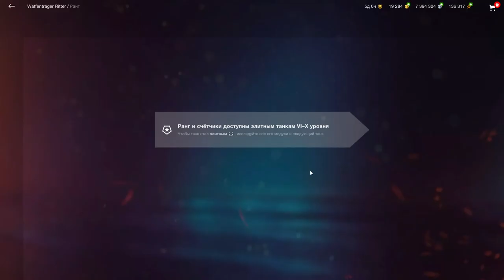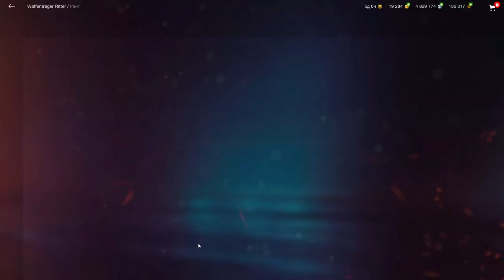СРОЧНО! WT Ritter - Самый ЧЕСТНЫЙ обзор в wot Blitz 2022 "ЕГО СТОИТ КУПИТЬ ЗА ЗОЛОТО!!!" | WOT-GSN